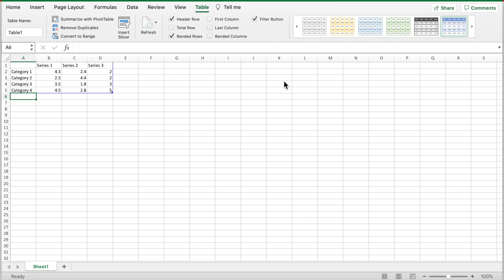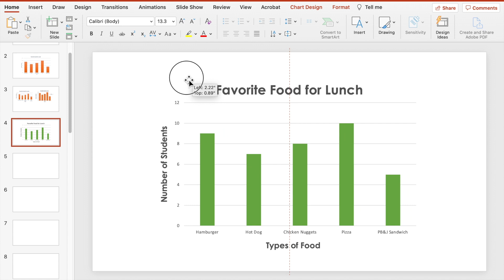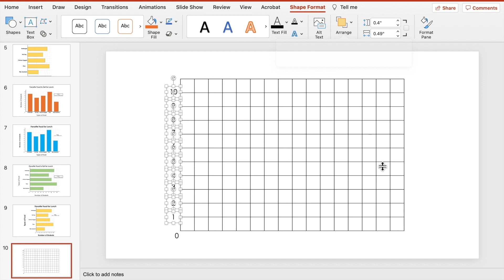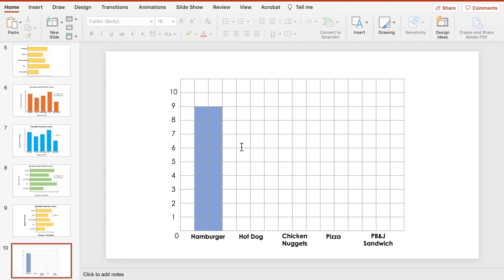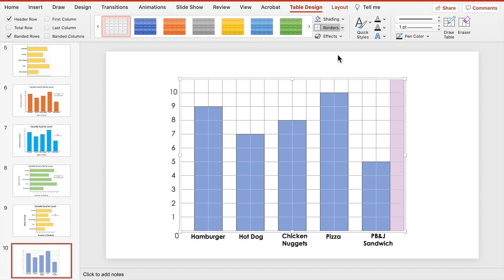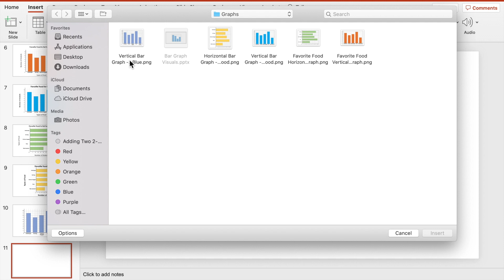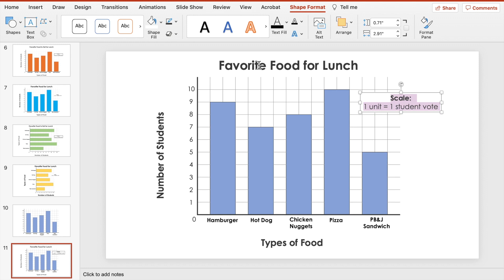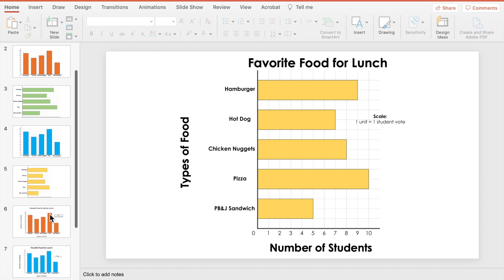Make Bar Graphs Using PowerPoint | Elementary Math Resources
Learn two ways to make bar graphs using PowerPoint.

Learn how to make both vertical and horizontal graphs using two different methods within PowerPoint.  Step by step guide on how to create your own bar graphs to create elementary math resources for your students or children.  In this video you'll also learn how to insert your graph onto a page to create a worksheet with questions to go along with the bar graph.

👍🏾 Support and Shop My Online Math Resources Store!

🖨 Printable Products
Fraction Strips -

👩🏾‍💻 Digital Products
Fraction Strips Kit -

💻 Tech Gear Used to Create My Videos

Title:  Perception

👉🏾 Tutor students in Math with Cignition (referred by Michele Bell)
Start your own Youtube Channel:
👉🏾 Start and/or Grow a Youtube Channel with the Zero to Influence Youtube Course with Erika Vieira (referred by Michele Bell)

Shift careers within or beyond Education
👉🏾 If you're thinking of a career switch from teaching or maybe away from the traditional way of teaching in the classroom, you may want to check out this quiz! It was super helpful for me

 🙋🏾‍♀️ Say Hi!
💌 Email List

Gain free access to the resources highlighted in each Math Resource Tutorial Video found on this channel here:

My name is Michele and I love talking about everything involved with Elementary Math! MathBell is a place for you to get meaningful math resources if you are a new teacher, experienced teacher new to teaching math or a different grade level, a math tutor, or a parent of children in Elementary School.  Here you will find great tips, ideas, and suggestions on how to help your children with all of the great, but sometimes confusing, math content that they are learning in school.